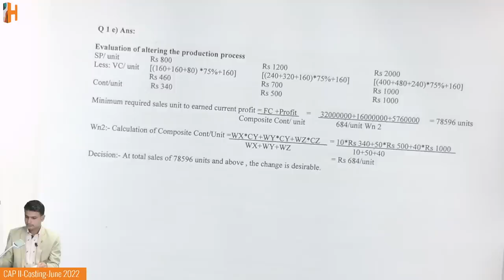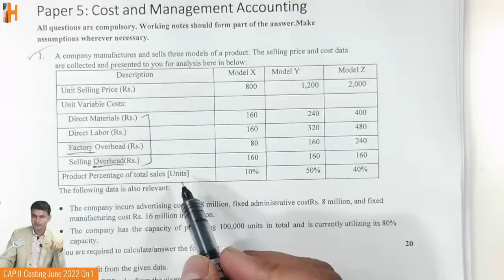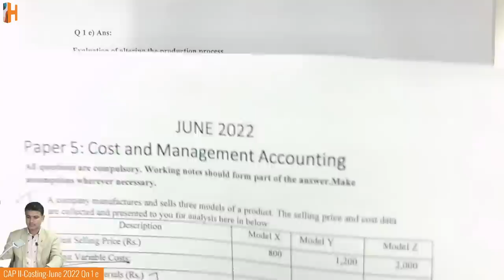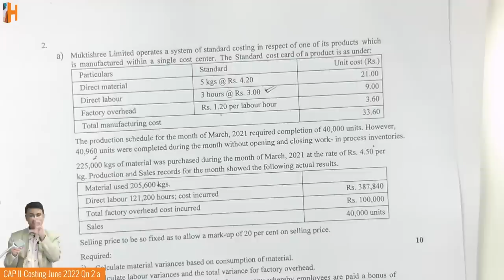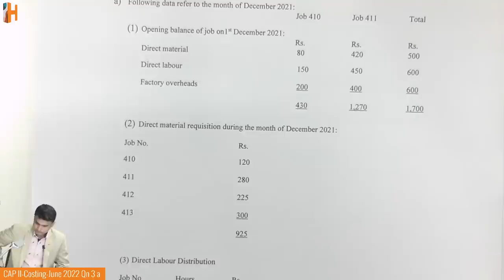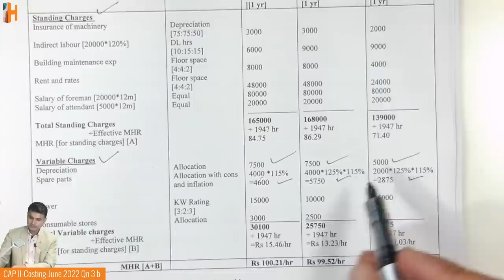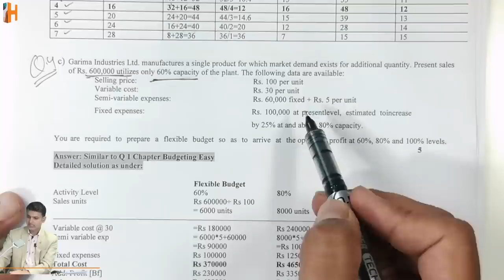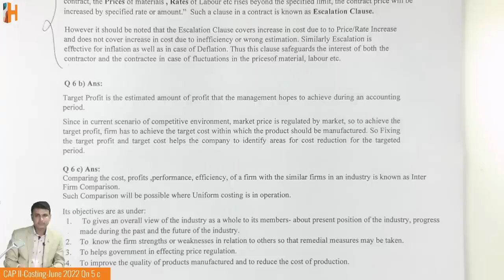CAP II Costing | June 2022 Questions Discussion | CA Meghraj Aryal | Hamro Academy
This is the fifth live session on past exam question discussions.
In this live session, CA Meghraj Aryal will be discussing past exam questions of CAP II Costing.